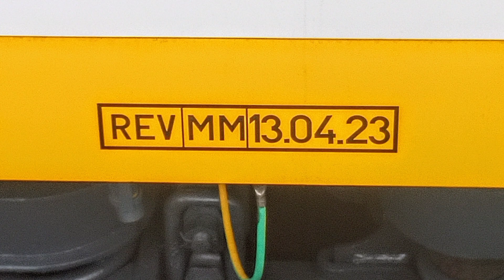Pojazdy EN57AKM w Mińsku Mazowieckim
Przyjazdy oraz odjazdy elektrycznych jednostek EN57AKM po modernizacji w latach 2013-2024.
Filmie wystąpiły jednostki:
EN57AKM-1611 + EN57AKM-1613 (jednostka świeżo po P4 w kwietniu 2023)
EN57AKM-1642 + EN57AKM-1598
EN47AKM-1596 + EN57AKM-1713
Wszystkie ujęcia nagrano na Peronie nr 2 przy torze nr 6 stacji Mińsk Mazowiecki